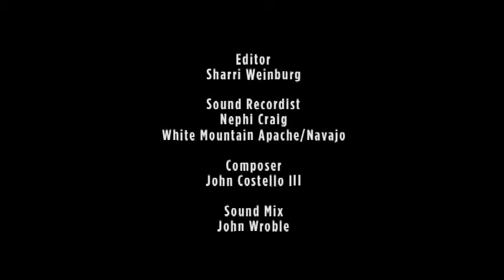Colorado River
Since the inception of reservations for Native Americans, the indigenous landscapes have in many cases survived traumas not unlike those sustained by Native peoples themselves.

This short film focuses on the Mohave, a Yuman tribe on the Colorado River, who have seen their land and way of life change dramatically in the span of just a few generations. In 1945 the Federal Government reserved portions of the Mohave/Chemehuevi reservation for colonization by Hopis and Navajos. These four tribes began the transformation of a wild, fertile river valley, teeming with life, into farmland.
Then, in 1995, the Ahakhav Tribal Preserve was established through a multi generational community effort focused on the reclamation of several miles of the Colorado River. The unique aspect of the story is that the effort was an important return to Mohave traditions. The story is told through voices and recollections of adults and elders who want to pass on the legacy to the younger generations.